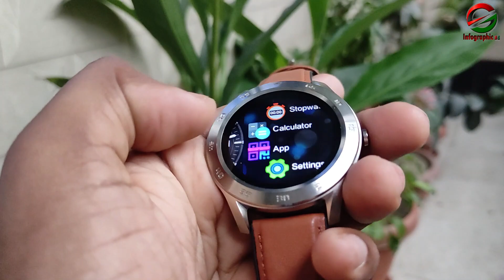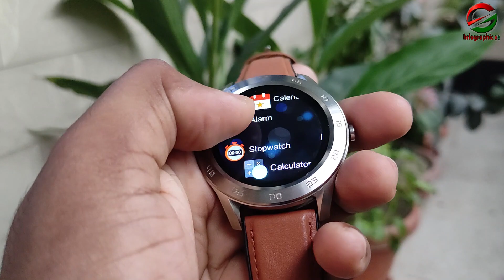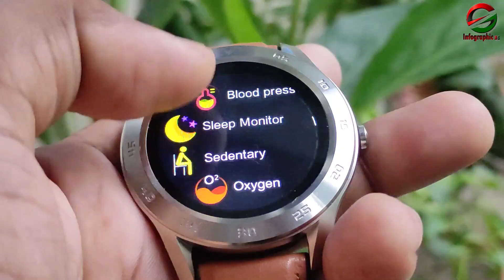NO 1 DT98 Smartwatch l Value for money in 2021 ? l Review l Infographic BD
Current Market Price - 3150/- Bdt (Gadget Studio BD)
(দাম পরিবর্তন হতে পারে)

*** ANTI-PIRACY WARNING ***